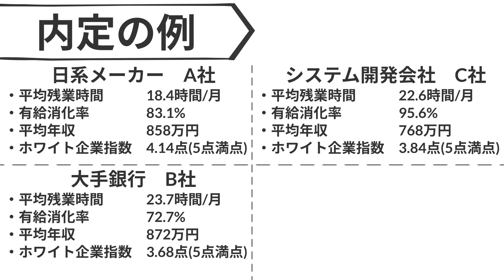狙い目！採用人数の多い大手3選